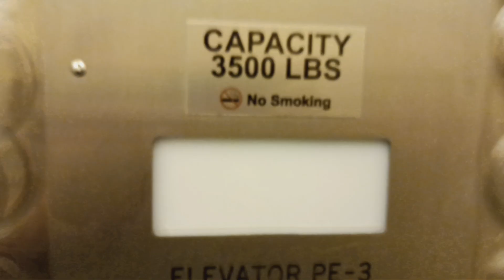Schindler hydraulic elevators at the Atlantic Center mall (Brooklyn, NY)